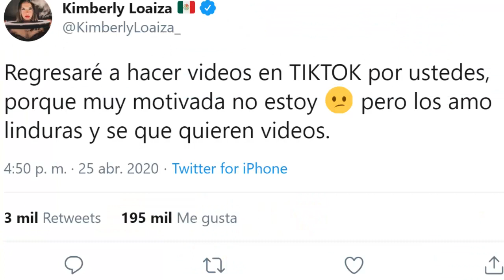🔴 ¡ SE ACABO ! HOY Juan de Dios Pantoja 💥 lo CONFIRMA Kimberly Loaiza se va con su HIJA !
Lo Confirma Juan de Dios en su reciente vídeo confirma separación con la madre de su hija Kimberly Loaiza tras escándalo de los vídeos filtrados

 BIENVENIDOS!!!